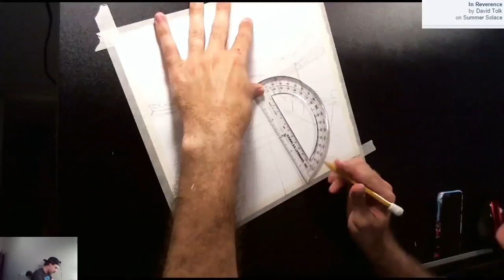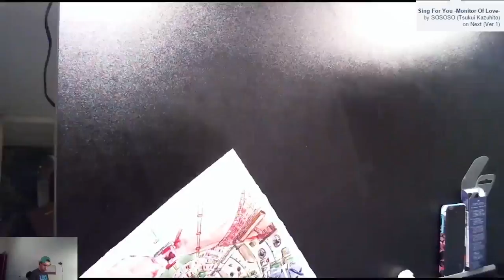Cargo Bay - Scene 1 - Prologue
This is the First scene of the manga I will be producing in the coming year! join me on the journey as a create everything until I get to the final product!